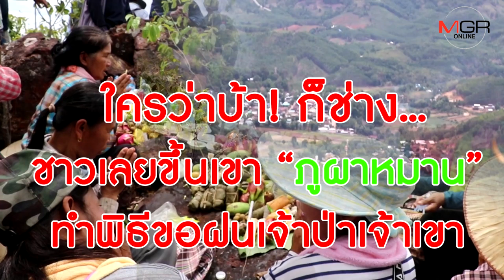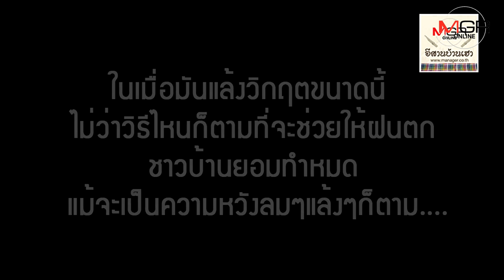ใครว่าบ้า!ก็ช่าง...ชาวเลยขึ้นเขา“ภูผาหมาน”ทำพิธีขอฝนเจ้าป่าเจ้าเขา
ชาวบ้านใน ต.กกทอง อ.เมือง จ.เลย ทนความแห้งแล้งไม่ไหว พากันเดินขึ้นเขา “ภูผาหมาน”นิมนต์พระทำพิธีขอฝนจากสิ่งศักดิ์สิทธิ์ เจ้าป่าเจ้าเขา